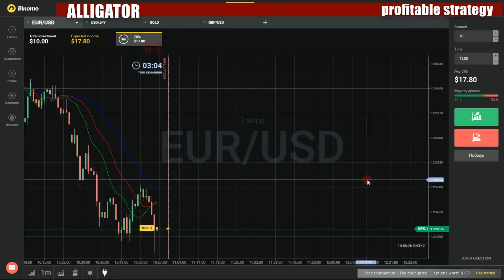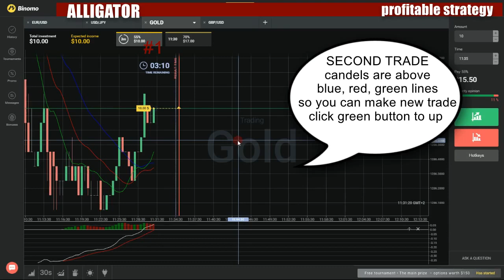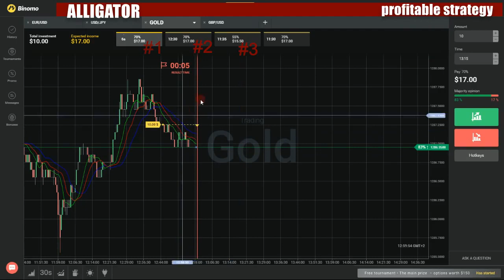Binary options profitable strategy - How to make money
My favorite movies:

The Carolina Log Home
The Historic Civil War Cabin
The Kincheloe Cattle Barn
The Lewisburg Timber Frame
The Perfect Cabin
The Portable Container Cabin
The Sweltering Smokehouse
Turning a Tobacco Farm Cabin Into a Tasting Room
Unwrapping a Massive Log Tobacco Barn
Wading with Alligators to Build a Two-Story Hunting Lodge in Florida
West Virginia Legacy Cabin
Wild Rock Pavilion
Barny, bossen & bagmanden
Barnyard Buddies
Barnyard Commandos
Apple-Clypse Now
Back to Farm
The Ultimate Quest
Treasure of Ram Pork Mountain
Barometer
Baromu wan
Ankoku
Bôsô
Fujô
Hadô
Hangeki
Inbô
Kokuhaku
Kyôsô
Mirai
Tekii
Tenki
Unmei
Yochô
Baron and His Buddies
Baron noir
1932
Bleu
Grenelle
Jupiter
Pardon
Pianoforte
Shutdown
Solférino
Baron Von Crypt
Baron Von Ghoulstein's Movie Crypt
Baron24
Baroness Von Sketch Show
2CatShaPurr
Don't Call Me Ma'am
Don't Make Me Send a Lawyer Up There
I Can't Believe This Used to Take Days
I Can't Vote
If the Killer Is Watching
It Satisfies on a Very Basic Level
It's a Garment of Liberty
Last Year You Weren't 40
Stay for a Drink
Taco and a Hair Flip
We've Lost Communication
You've Reached the Voicemail of Tracy Herrity
Baronessen flytter ind
Baronessen
Baronii
Barood
Baroque! From St Peter's to St Paul's
Barpappa
Barr-niminen mies
Antaa Barrin kertoa
Hävitän nämä paperit
Me tapaamme vielä
Se kadonnut kaveri
Tämä on tärkeä maa
Barra Libre Serie
Chupito Nş7
El Atracador
El Ministerio da Empleo
El Máster del Universo
El Psicotécnico de Ronald
El Videobook de Mike Martinez
Flexiones
Juan el Gitano
La APP para EX
La Carrera
La Novia del Sonidista
La Resaca
La Tía Rayada
Master Ejection
Mi Novia
Skippy
Soy Gray
Tenemos Algo que Decirte
Turistas
Una Visita Inesperada
Barra libre
Barra Libre
Barracas al sur
Barracuda
Barrel Turkey
Love & Fandom
Nap Attack
Night of the Living Hipsters
NPC Non-Playable Character
Porn Star
Speed Dating
That One Alley
BARREN
Barrera de amor
Barrera de amor
Barrett-Jackson Car Search
Barrier Reef
A Matter of Money
An Echo from the Past
Assignment in Shute
Bird Cage
Black Diamond
Coconut Ice
Cyclone
Galleon
God Bless Her
His Majesty Regrets
Let Sleeping Dogs Lie
Moon Shot
Nothing But the Truth
Old Gold
Oysters Never Tell
Pilgrim's Progress
Rendezvous
Russians Are Red
Sanctuary Cay
Scotch on the Rocks
Sea Fever
Sell Out
Shark Bait
Slipway
Something Beginning with M
Strange Cargo
The Cannon of Nemora
The Fence
The Missile
The Old Skipper
The Pewter Chalice
The Pirates
The Speckled Stone Fish
The Tripod
The Tunnel
The Voices in the Deep
Thursday Girl
When Big Fish Die
White Death
Barriers
Barriga de Aluguel
Barrio Beats
Barrio Sésamo
Especial Navidad
Especial Reyes Magos
Barrios
El Bailao de Julia y Berto
El Rumbón de Fepe
La familia de Camello
Barris & Company
Barry Crocker's Say It with Music
Barry Humphries' Scandals
Barry Morgan, Horror Geek
Blood and Guts 2013
Blood Lane Origins
Crushes
Fred
Freddy's Conundrum
Genie
Merry Bloody Christmas
Mogwai
Sharks and Volcanoes
Slasher Glory Days
Thanks for Being Bloody
The Trouble with Brittney
Tough Love
We All Want to Be Loved
Wolfman
Barry Pigeon Protects
Barry Begins
Food for Thought
Good Grief
Live Feed
My Bloody Valentine
Passion of the Gav
Barry Tales
Back to School
BALLISLIFE
Cheaters
Choices
Finals
Has Been
Instaspam
Lessons
Love
Mid-Terms
Motivation
Mrs. Right
Orientation
Pay Up
Results
Rivals
Summer Vacay
Truth Be Told
Tryouts
Virgin?
Barry Welsh Is Coming
Barry
Barry'd Treasure
All About Evel
Big Vice Country
Birthday on the Bayou
Blackman and Robin
Kentuckyana Jones and the Emperor's Vessel
Show Me the Monkey
The Candyman Can't
The Unbearable Enlightenment of Barry
Barrymore on Broadway
Barrymore
Bars for Change
Bars i Lyalka
Barshens
Celebrity Lovechild Quiz
Poor Mans Cosplay - Stormtrooper
Sharticles - East vs. West
Welcome to Barshens
Barst
Barsuki
Barsy
Bart Banninks
Bart Constantino
Bartender Wars
Bourbon
Bubbly
Gin
Martinis
Rum
Scotch
Tequila
Whiskey
Barter Kings
Bah-Bam!
Barter Up!
Big Rig or Bust
Cart Before the Horse
Clowning Around in Utah
Driving Home the Deal
Dune Buddies
First Comes Love, Then Comes Trading
For Sail. Will Consider Trade
Four Wheeling and Dealing
Happy Camper
Home Is Where the Barter Is
No Cash, No Problem
Not-So-Easy Rider
Puppy Love
Rock and a Hard Place
Shake Your Money Maker
Snakes on a Trade
Swingin' Deals and Screamin' Wheels
Tazed and Confused
The Gloves Come Off
The Traders Went Down to Georgia
There's Snow Time Like Trading Time
Tradecation
Trading or Bust
Winner Takes All
Bartje
De betere wereld
De klabatse
De schole
De verloren zoon
De wijde wereld
Gestolen goed
Het onweer